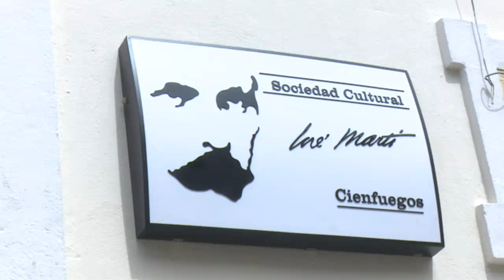Una obra que perpetua el pensamiento del Maestro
Tres artistas visuales de Cienfuegos se unieron para conformar un mural pictórico en la sede de la Sociedad Cultural José Martí. La experiencia de trabajo ha sido una suerte de vínculo con el nuevo espacio, que se destinará en la provincia, a perpetuar la obra y pensamiento del Apóstol.